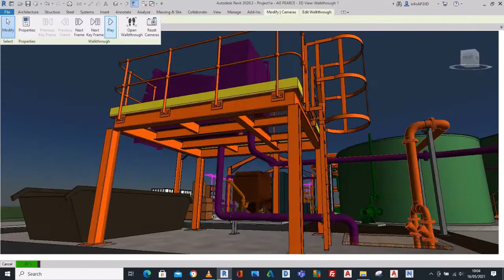Process WwTW - Pipe and Equipment Systems Site Model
Improving Pipe and Equipment Systems to WwTW Site Models. By creating unique colour coding and pipe classes process systems can be clearly identified in walkthroughs, Navisworks and BIM 360 thanks to clever Revit techniques :)